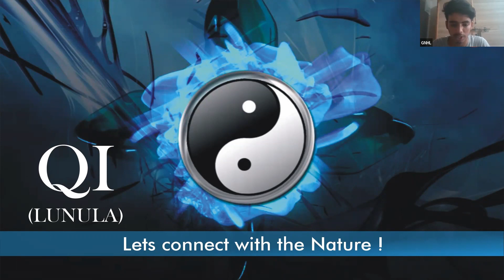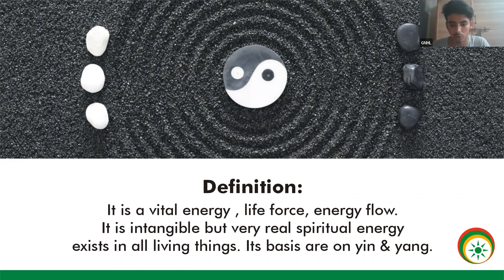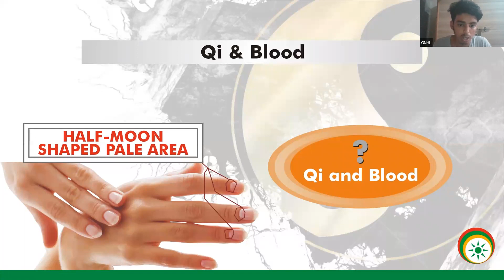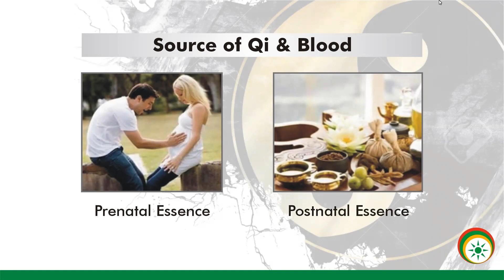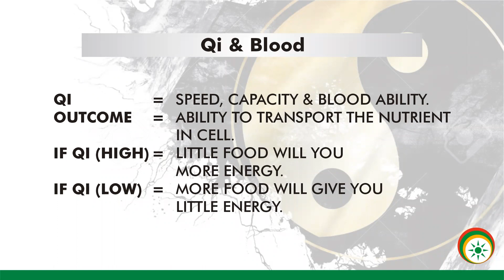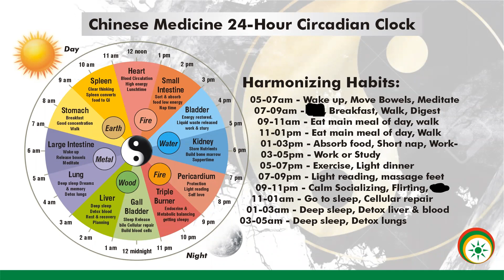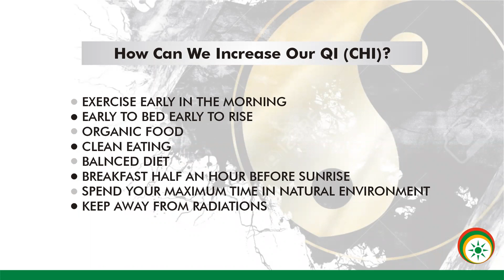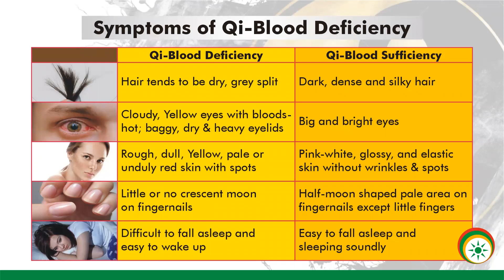Qi VITAL FORCE l WELLNESS COURSE l SESSION#3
Detail Video about Qi ( vital Force ).
- What is Qi?
- Deficiency of Qi?
- How to improve Qi?